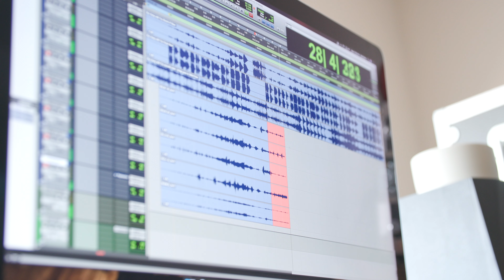Matt Koelsch - Run Away with You (Studio Video)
Credits:

Matt Koelsch - Run Away With You
Recorded & Produced in Los Angeles

Acoustic/Electric Guitars/Vocals - Matt Koelsch
Producer, Bass, Beat Production - Matt Koelsch

Orchid Quartet

Lauren Woods
Leah Metzler
Kiara Ana
Molly Rogers

Arranger - Julia Sowkolowska

Songwriters
Matt Koelsch - music, composition, lyrics
Sydnee Duran - lyrics

Strings Recording Engineer - Kiel Feher
Cinematographer - Austin Harris
Video Editor - Matt Koelsch

Mixing Engineer - Bryan Cook
Mastering Engineer - Robert L. Smith

Artwork: Aude Brisson

Lyrics:

When you’re in bed
And I’m workin’ late
You leave a light on
so I feel safe

Set your alarm
To ring before mine
You don't care
about losing time

Even if
you slept much worse
you pour my cup
of coffee first

Chorus:
I would run away with you
Cause you’re the only home I need
You’re the only home I need

When you feel low
And drag your feet
Take some time
Make some peace

If you are lost
We’ll find our way

Even if they chase us to
the cliff beyond the trees
I tied a boat we'll take to sea

Bridge x2
I’m always going to love you
like the way you want me to
you’ll never go unnoticed
or be swept away, swept away, swept away

OUTRO

I fall asleep
You’re on my mind
 I wake up slow

you sleep in late
I watch you wake